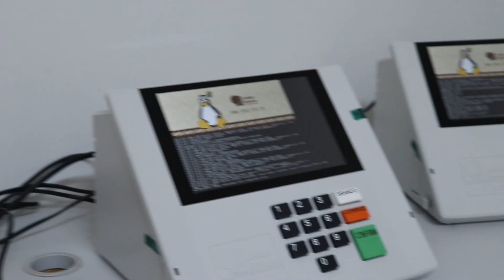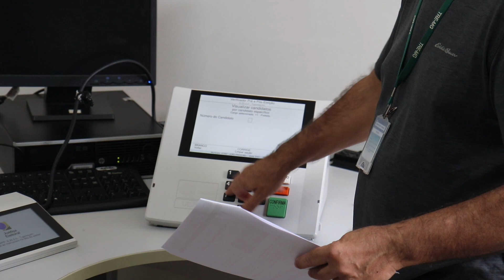Eleições 2024: Justiça Eleitoral Realiza Testes em Urnas Eletrônicas em João Pinheiro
Na tarde desta quarta-feira (25), a Justiça Eleitoral de João Pinheiro conduziu um simulado com as urnas eletrônicas no Cartório Eleitoral da cidade. O evento contou com a presença do juiz eleitoral Hugo, do promotor Henrique, além de servidores da Justiça Eleitoral, representantes de partidos e da imprensa local.

O objetivo do teste é comprovar a segurança e a confiabilidade do sistema eletrônico de votação, mostrando que as urnas são auditáveis. Durante o procedimento, foram verificados a autenticidade dos sistemas instalados nas urnas, a conformidade dos relatórios de controle, a integridade dos programas, e a afixação correta dos lacres.

A auditoria segue as diretrizes estabelecidas pela Resolução TSE nº 23.673/2021, que regulamenta os procedimentos de verificação das urnas eletrônicas em todo o Brasil. Após o teste, a impressão da "zerésima" — documento que comprova que não há votos registrados na urna antes do início da votação — marcou o início do processo simulado de votação. O objetivo é reforçar a confiança pública no sistema eleitoral eletrônico antes das eleições de 2024.